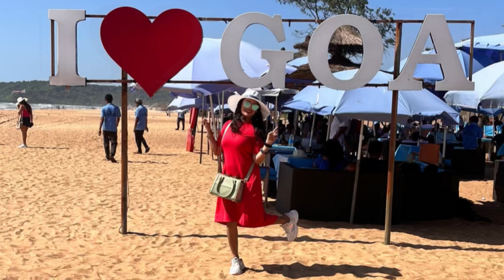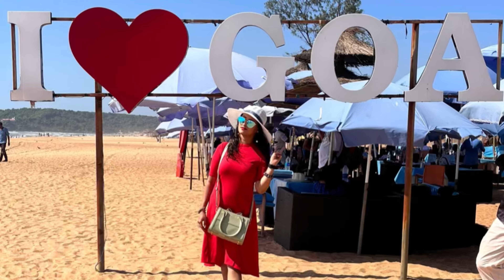Secret revealed | most beautiful place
Musician: @iksonmusic